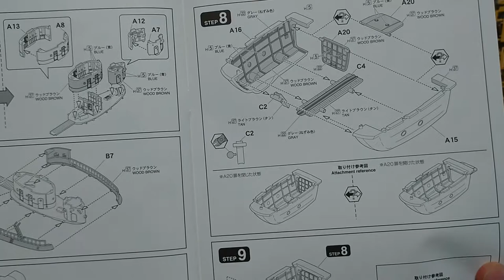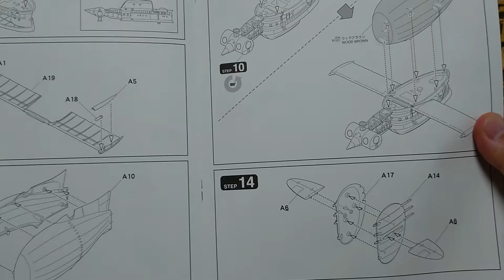タイガーモス号/Tiger Moth #1(カットモデル、電飾) ファインモールド製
ジブリ/Ghibli映画「天空の城 ラピュタ/LAPUTA」に出てくる、ドーラ一味の秘密基地、「タイガーモス号/Tiger Moth」のプラモデルです。
ファインモールド(Finemolds)製です。

内装も再現しているのでカットモデルにします。

★Twitter(動画アップ前の情報、メッセージなど)